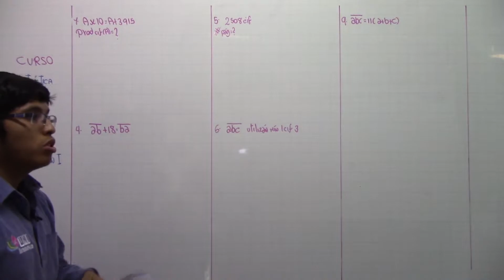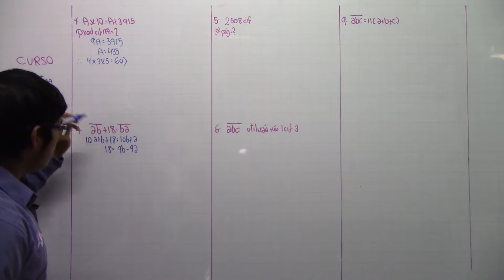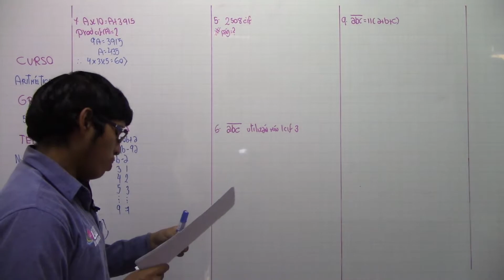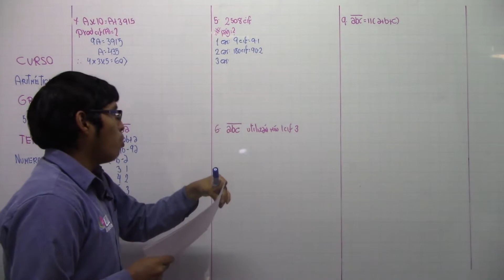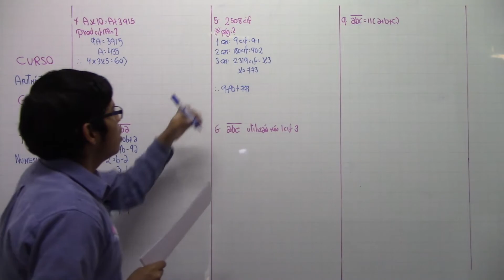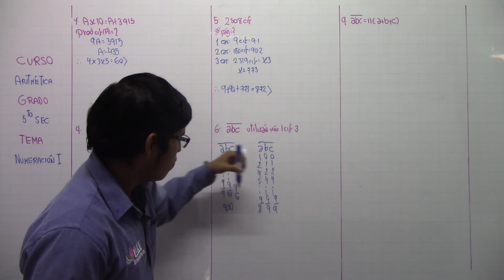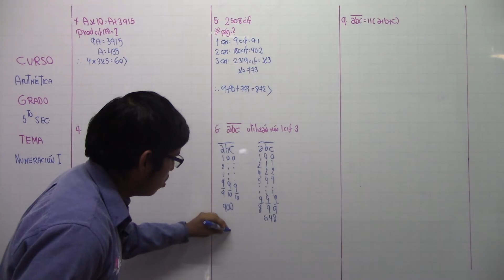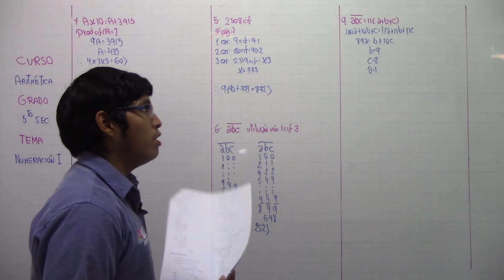Numeración I - 05 - A - 5to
Numeración I